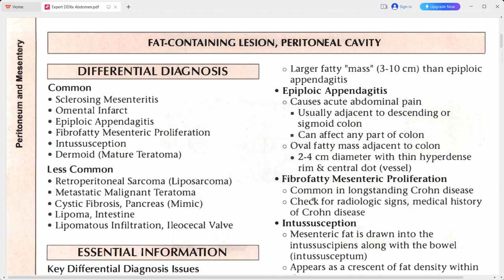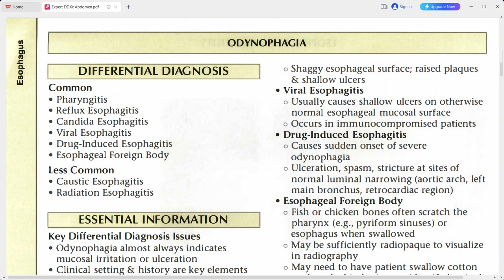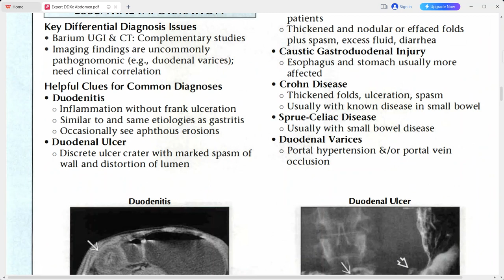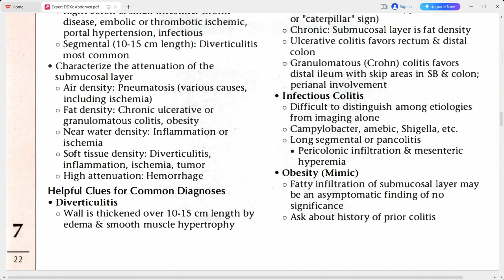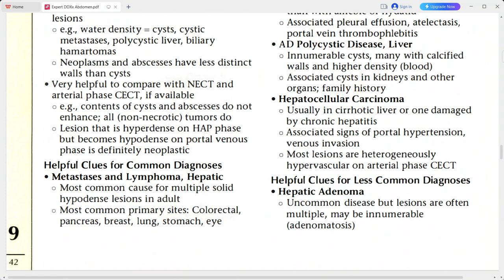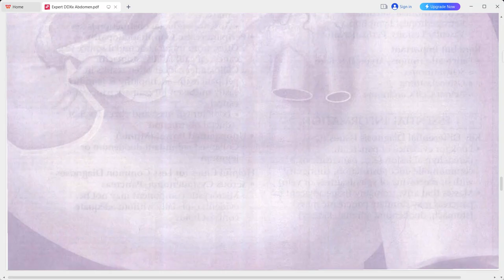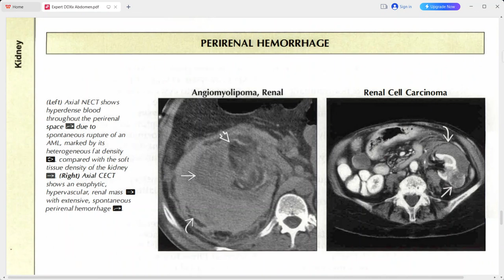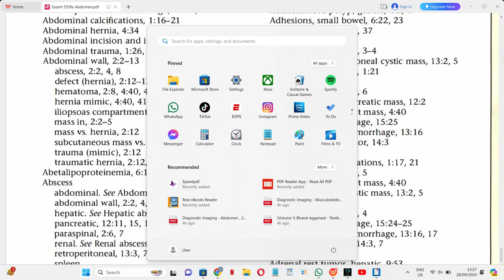GIT EXAM CASES